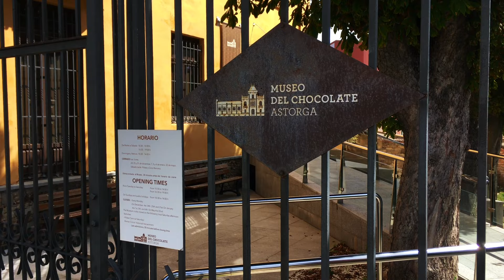Un paseo por Astorga (Asturica Augusta)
Un paseo EN VÍDEO 4K de menos de cuatro minutos por la bellísima ciudad de Astorga (LEÓN).